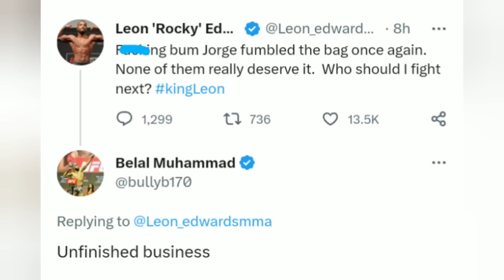Alex Pereira Statement After Israel Adesanya Fight At UFC 287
UFC News.